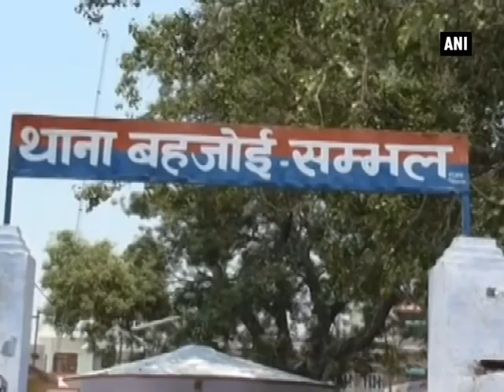Sanitation campaign: Six nabbed for defecating in open - ANI News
Moradabad, June 25 (ANI): In a bid to make the region neat and clean, six persons were arrested for defecating in open in Uttar Pradesh's Sambhal district. The accused's family smelled foul on part of the village head. All the accused were later released on bail. The incident happened in Bahjoi  city.